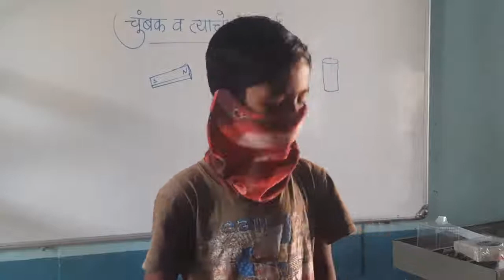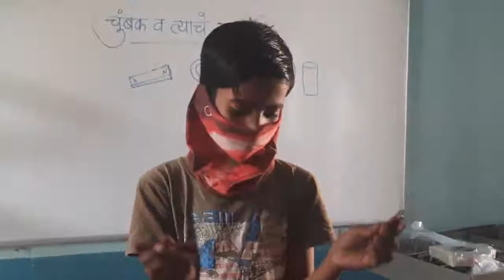जि.प.कन्या शाळा भोकर / प्रयोगातून विज्ञान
video by milind jadhav